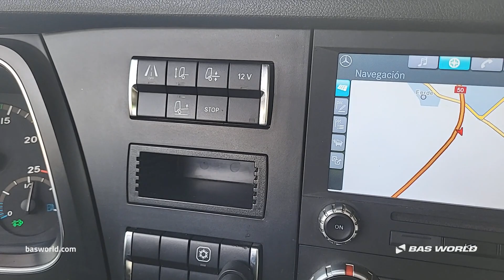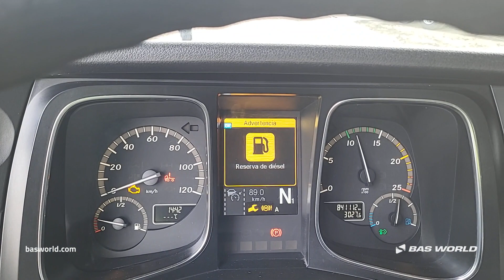70225887 Mercedes Actros